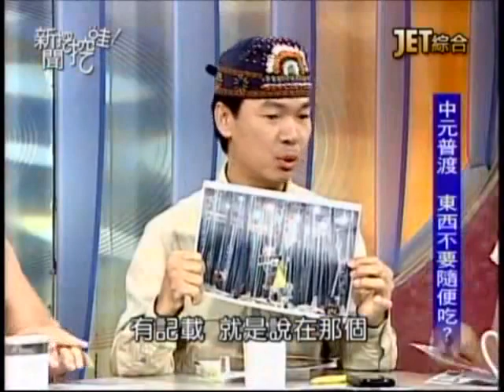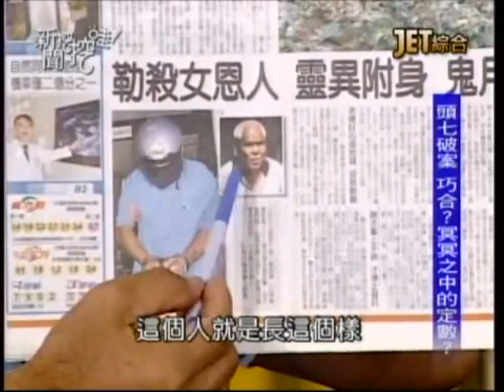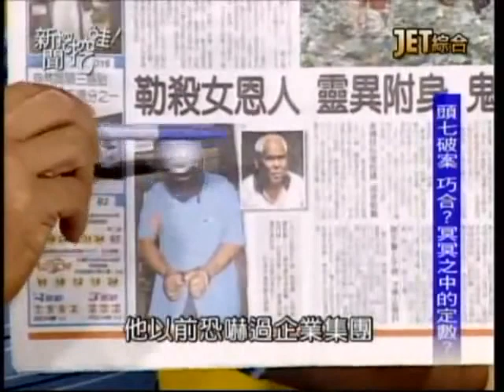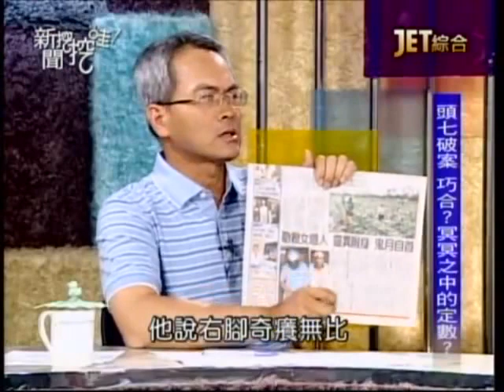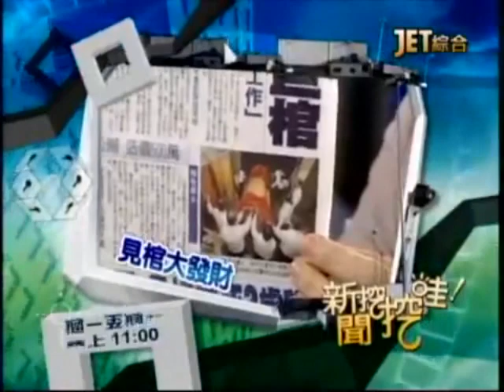新聞挖挖哇：鬼月各行禁忌多20110826【中元節特輯】